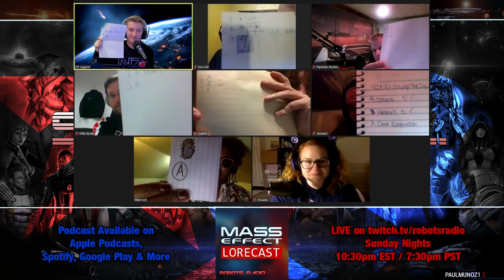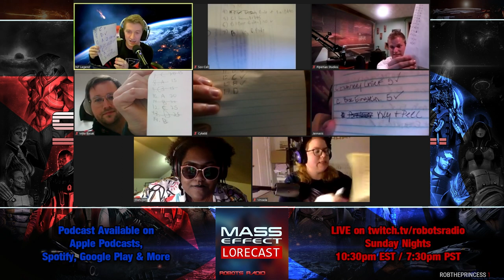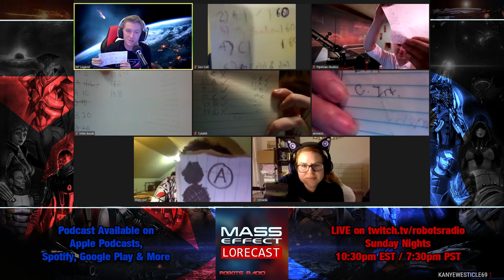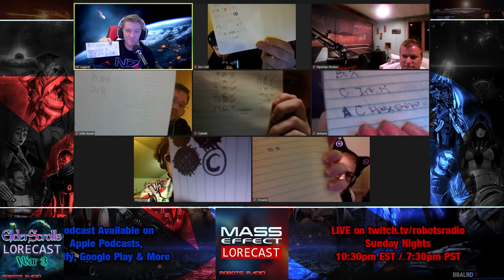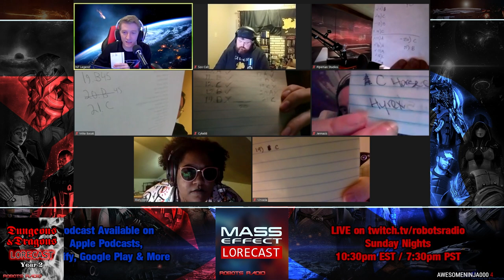Impossible Trivia | Mass Effect Lorecast 35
Our patrons bring us some of the most difficult Mass Effect trivia yet. Can N7 beat them at their own game?

ROBOTSRADIO.net